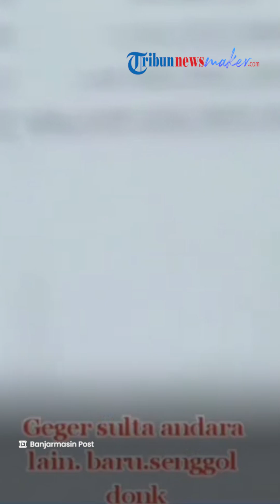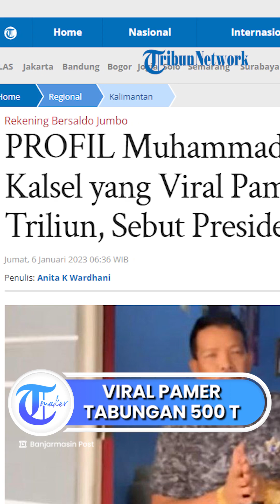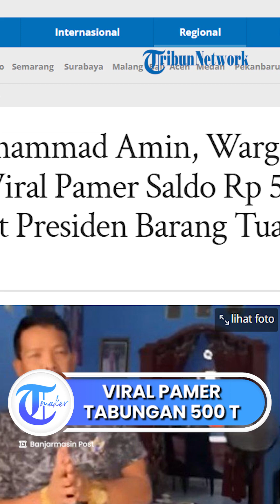Viral Sosok Muhammad Amin yang Pamerkan Rekening Senilai Rp 500 Triliun, Ternyata Ini Pekerjaannya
TRIBUN-VIDEO.COM - Sosok Muhammad Amin viral. Videonya pamer isi rekeningnya yang fantastis bikin heboh.

Pria yang berdomisili di Banjamasin ini Kalimantan Selatan ini menggemparkan dunia maya dengan video pendek pamer buku tabungan dengan saldo uang Rp 500 triliun.

Bahkan, bukti nominal fantastis itu terlihat dari buku tabungan yang dipamerkannya.